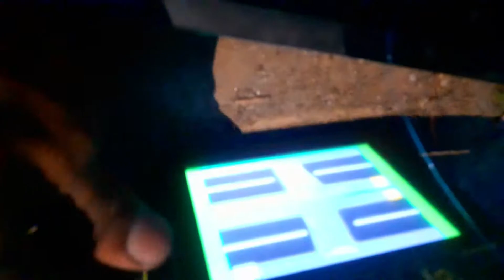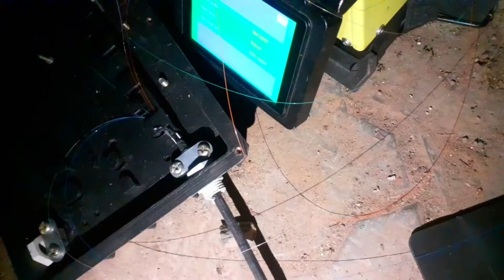How to Splice Broken Optical Fiber Cable Practically |DSL| Internet Weir|10000mbps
Fiber optic splicing is an important method of joining two fiber optic cables together. It is a preferred solution when an available fiber optic cable is not sufficiently long for the required run. Besides, splicing is designed to restore fiber optic cables when they are accidentally broken. Nowadays, fiber optic splicing is widely deployed in telecommunications, LAN (Local Area Network) and networking projects. Typically, fiber optic splices can be undertaken in two ways: fusion splices and mechanical splices. This paper firstly illustrates the specific process of fusion splicing method and mechanical splicing method, then makes a comparison of the two methods for your reference.